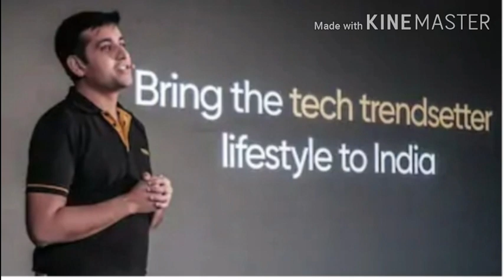TECH_TALK #52 ,GOOGLE PIXEL4A,GOOGLE MEET,MI NOTE 10 LITE,S20 ULTRA,JIO FREE DATA,ONEPLUS Z,REALME